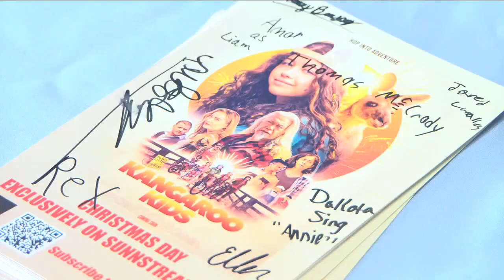"Kangaroo Kids" movie showing packs Glasgow Theater and helps area food pantry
An estimated 300 people attended the showing, where profits help St. Helen's Food Pantry in Glasgow.